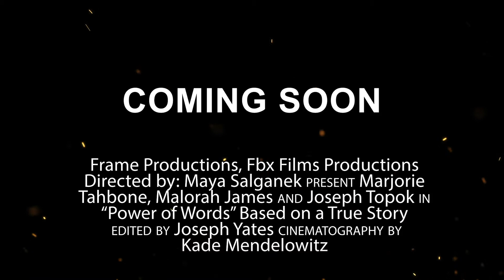Power of Words - Coming Soon